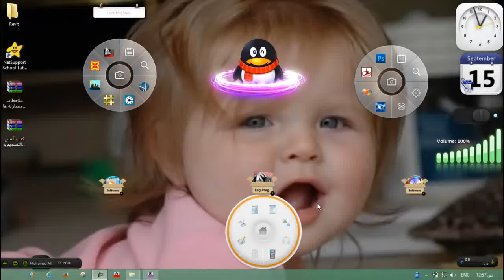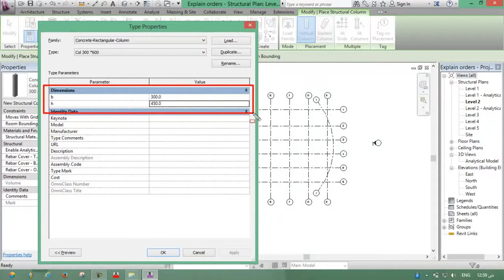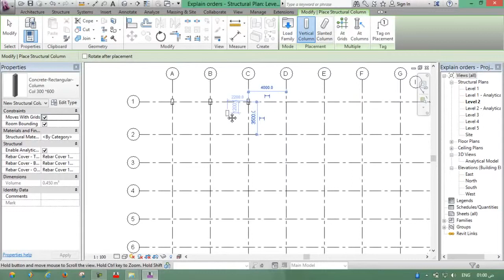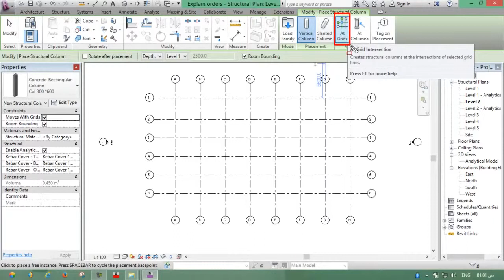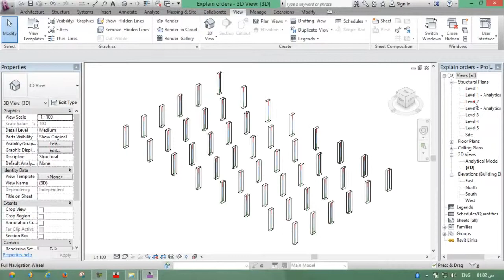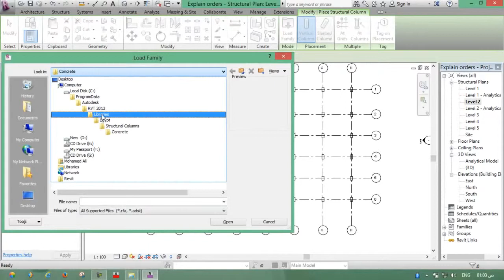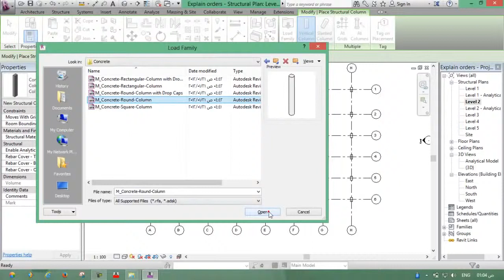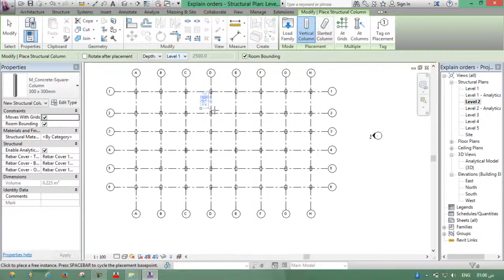Revit Structure Training Course lesson 04 Draw Columns